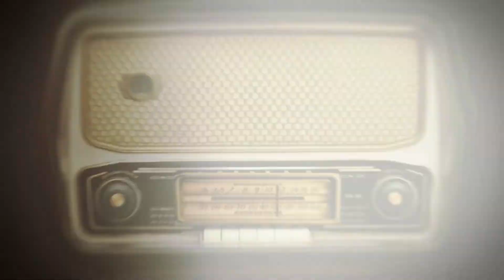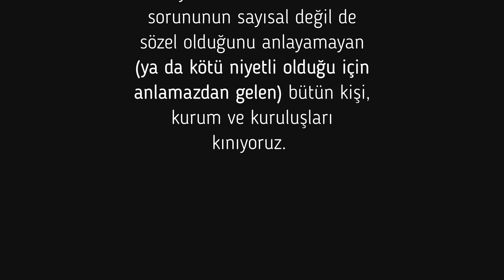Chicago Sosyoloji Okulu - Tek Parça (Hobbes, Comte, Darwin, Spencer, Tönnies, Durkheim, Simmel)